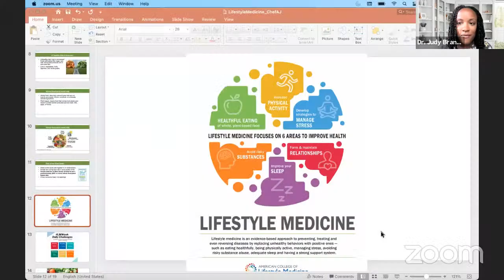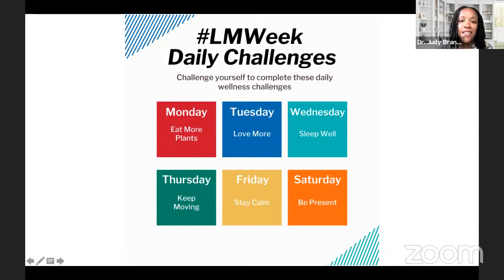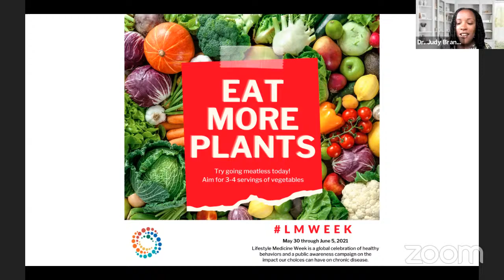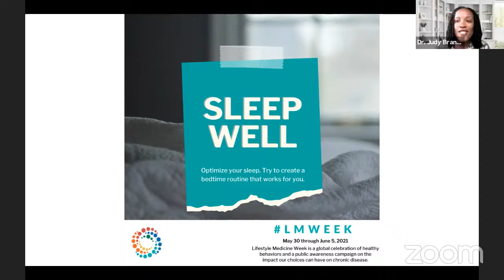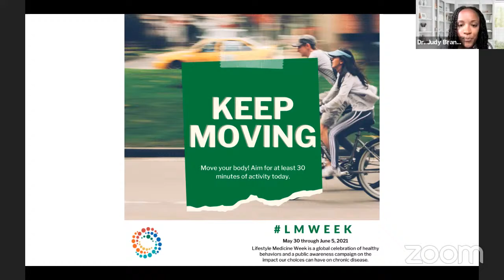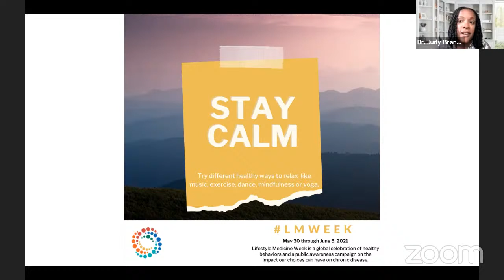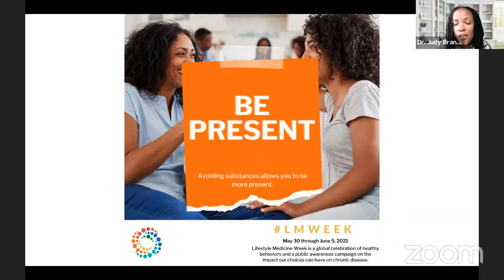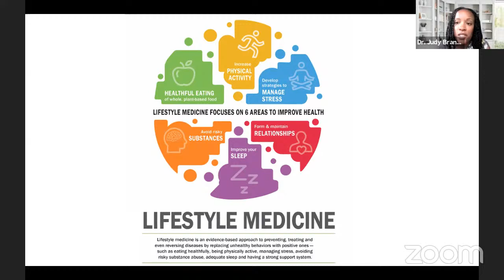How to Thrive & Live Longer using Lifestyle Medicine | Interview with Dr. Judy Brangman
Dr. Judy Brangman, MD, is a board-certified Internal Medicine and Lifestyle Medicine physician. Dr. Brangman obtained her Doctor of Medicine degree from Wake Forest School of Medicine and completed her Internal Medicine residency at East Carolina University/Vidant Hospital. She is certified in Lifestyle Medicine by the American Board of Lifestyle Medicine and holds a Certificate in Plant Based Nutrition from T. Colin Campbell Center for Nutrition Studies.

Dr. Brangman works as a hospitalist in the Raleigh area. Dr. Brangman is known on social media as The Plant Based MD and has been plant based for over 6 years. Dr. Brangman’s goal is to inspire others to be the best version of themselves inside and out so they can walk in their God given purpose. She believes that in order to fully live the life you were intended to live on this earth, you need to be in good health (physically, emotionally, and spiritually). She is originally from Bermuda and currently resides in Raleigh, NC.